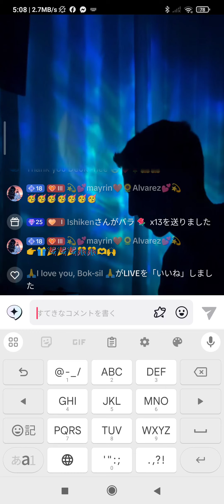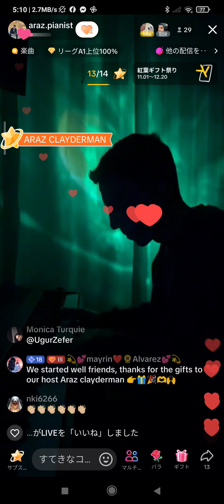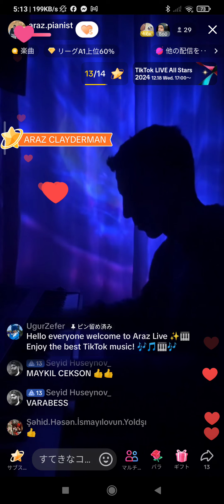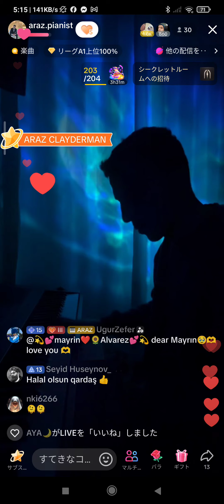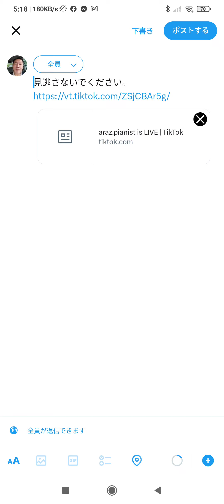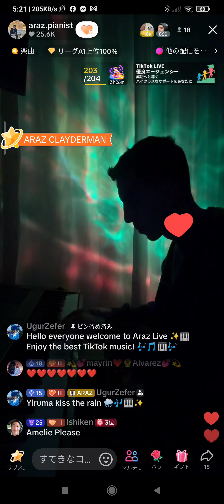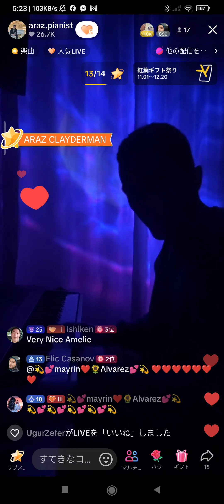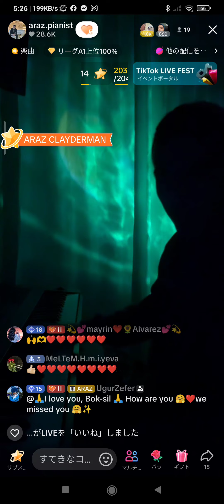Araz Pianist′s 🎹Live Nov. 25.′24🌷👍✨